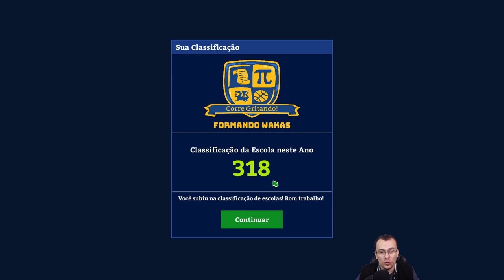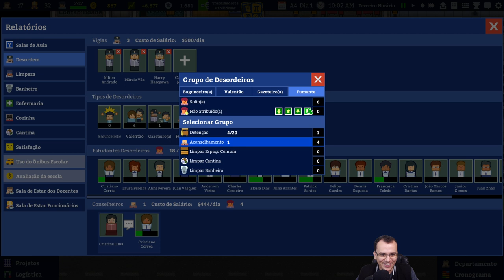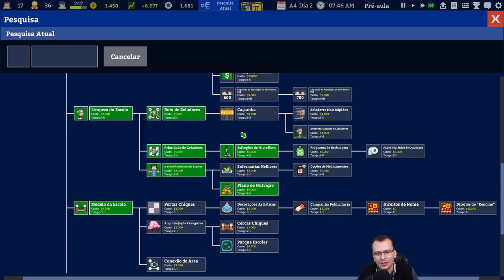CONSTRUINDO NOVAS SALAS DE AULA! Academia: School Simulator #08